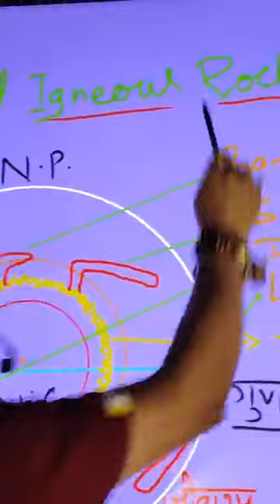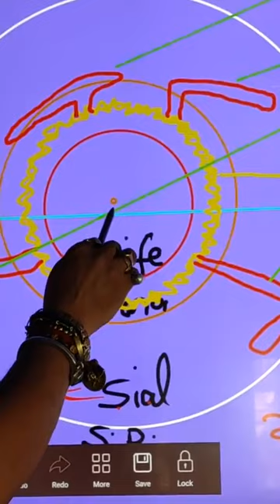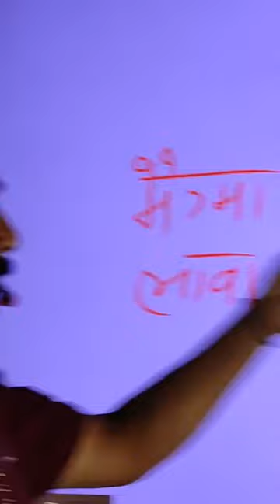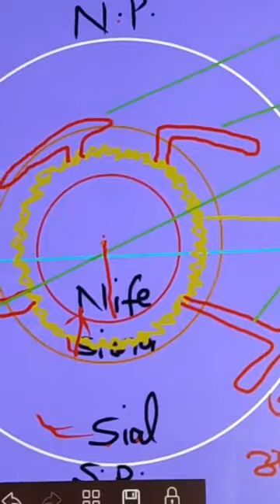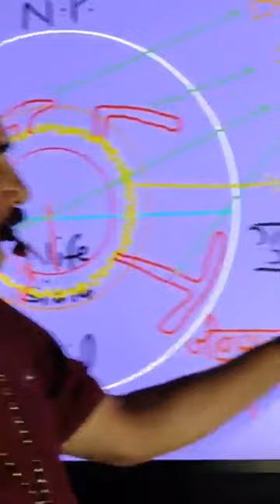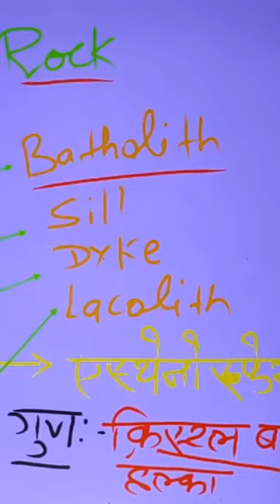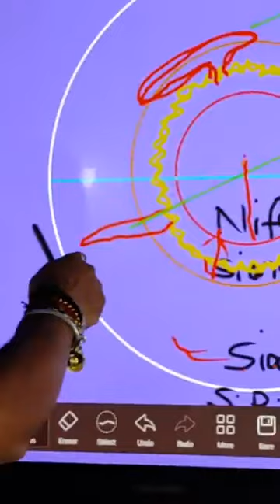आग्नेय चट्टान से संबंधित महत्वपूर्ण तथ्य जो प्रतियोगिता में निश्चित ही आता हैं।